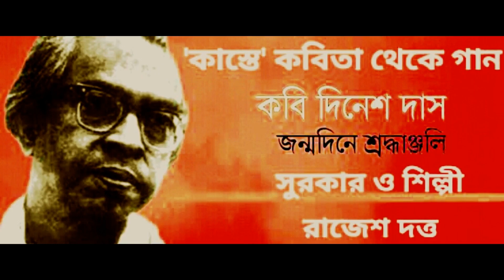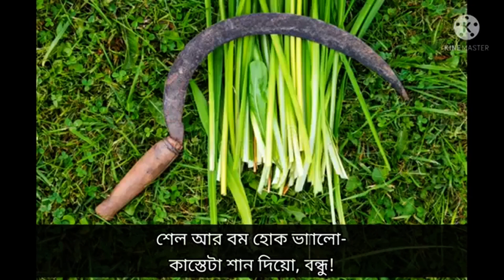KASTE - A Bengali Mass Song composed and sung by Rajesh Datta (Home Recording) । Lyrics: Dinesh Das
কবি দিনেশ দাসের 'কাস্তে'  কবিতার গীতিরূপান্তর।
সুরকার ও শিল্পী: রাজেশ দত্ত
(বাদ্যযন্ত্রানুষঙ্গ ছাড়া  ঘরোয়া রেকর্ডিং)
গত ১৬ সেপ্টেম্বর ‘কাস্তে-কবি’ দিনেশ দাসের ১১০তম জন্মবার্ষিকী স্মরণে বরণে উদযাপিত হল।কবির অমর স্মৃতির প্রতি বিনম্র শ্রদ্ধার্ঘ্য জানিয়ে তাঁর  রচিত সর্বাধিক জনপ্রিয় কবিতা 'কাস্তে'তে সুরারোপ করে গীতিরূপান্তর করি। 🙏🙏💐💐🙏🙏
বিগত শতকের তিনের দশকের শেষ দিকে জাহাজে করে বিদেশ থেকে মার্কস, এঙ্গেলস, র‍্যালফ্‌ ফক্স-এর বই ও সাম্যবাদী পত্রপত্রিকা কলকাতায় আসত। প্রতিশ্রুতিময় এক তরুণ কবি গোপনে সে-সব সংগ্রহ করে পড়তেন। তারপর... নিজেই এক দিন লিখে ফেললেন, ‘বেয়নেট হোক যত ধারালো / কাস্তেটা ধার দিও বন্ধু / শেল আর বম হোক ভারালো / কাস্তেটা শান দিও বন্ধু’।ফ্যাসিবাদ ও সাম্রাজ্যবাদী আগ্রাসনের বিরুদ্ধে একমাত্র শ্রমিক, কৃষক ও সকল দরিদ্র মেহনতি জনগণের ঐক্যবদ্ধ প্রতিরোধ সংগ্রামই জয়ী হতে পারে এই প্রত্যয় থেকেই ১৯৩৭ সালে কবি দিনেশ দাস রচনা করেন বিখ্যাত ‘কাস্তে’ কবিতাটি। ব্রিটিশ সরকারকে ধোঁকা দিতে পরিকল্পিতভাবে 'হাতুড়ি' শব্দটি বাদ দেওয়া হয়েছিল। তা সত্ত্বেও রাজরোষে পড়ার ভয়ে পত্রিকার প্রকাশকরা পিছিয়ে গেলেন। এক বছর ‘কাস্তে’ ছাপার মুখ দেখেনি। অবশেষে ১৯৩৮ সালে কবিবন্ধু অরুণ মিত্রের সৌজন্যে 'আনন্দবাজার পত্রিকা'র শারদীয়া সংখ্যায় প্রকাশিত হয় 'কাস্তে'। পরে পুলিশ কবির বাসস্থান তল্লাশি করে এবং তাঁকে লর্ড সিন্‌হা রোডে আটকে রাখা হয়। এই ঐতিহাসিক কবিতাটি গানের সুরে শুনুন বাদ্যযন্ত্রানুষঙ্গ ছাড়া আমার কন্ঠে ঘরোয়া রেকর্ডিংয়ে।
কবি দিনেশ দাসের 'কাস্তে' কবিতার গীতিরূপ।
গীতিরূপান্তর, সুর ও শিল্পী: রাজেশ দত্ত
গানের কথা
বেয়নেট হোক যত ধারালো —
কাস্তেটা ধার দিয়ো, বন্ধু!
শেল আর বম হোক ভারালো
কাস্তেটা শান দিয়ো, বন্ধু।

নতুন চাঁদের বাঁকা ফালিটি
তুমি বুঝি খুব ভালোবাসতে?
চাঁদের শতক আজ নহে তো...
এ-যুগের চাঁদ হ’লো
কাস্তে... কাস্তে... কাস্তে...  কাস্তে... কাস্তে!
কাস্তেটা শান দিয়ো, বন্ধু।} ২

{ ইস্পাতে কামানেতে দুনিয়া
কাল যারা করেছিল পূর্ণ,
কামানে-কামানে ঠোকাঠুকিতে
আজ তারা চূর্ণবিচূর্ণ...!} ২

{চূর্ণ এ  -লৌহের পৃথিবী
তোমাদের রক্ত-সমুদ্রে} (২)
গ’লে পরিণত হয় মাটিতে
মাটির — মাটির যুগ ঊর্ধ্বে!

*# বিলম্বিত লয়ে #*

দিগন্তে মৃত্তিকা ঘনায়ে
আসে ওই! চেয়ে দ্যাখো বন্ধু!
কাস্তেটা রেখেছো কি শানায়ে
এ-মাটির কাস্তেটা, বন্ধু!

*# দ্রুত লয়ে#*

{দিগন্তে মৃত্তিকা ঘনায়ে
এ-মাটির কাস্তেটা, বন্ধু!} ২

এ-মাটির কাস্তেটা, বন্ধু!
এ-মাটির কাস্তেটা, বন্ধু!

গানের ভিডিওতে কবির প্রতিকৃতি অঙ্কন: তপোমিত্র বন্দ্যোপাধ্যায়। এছাড়া ভিডিও নির্মাণে বাচিকশিল্পী করবী চ্যাটার্জি ও তৃষাগ্নির আবৃত্তির ইউটিউব চ্যানেল থেকে ভিডিও ক্লিপ আন্তরিক কৃতজ্ঞতা সহকারে গ্রহণ করা হয়েছে।